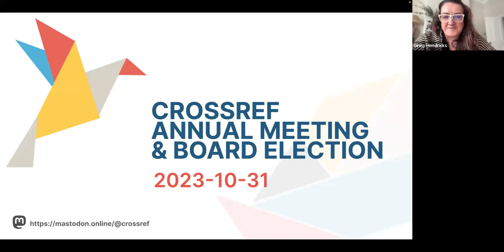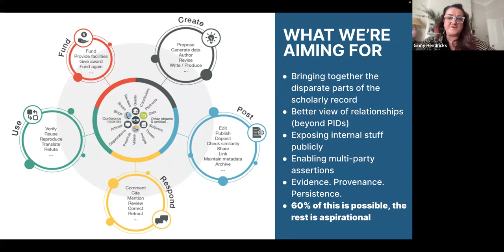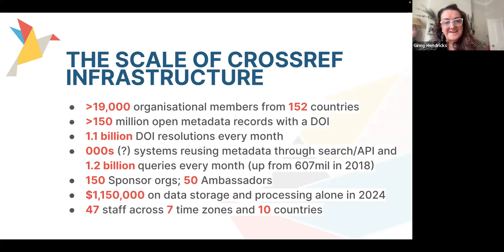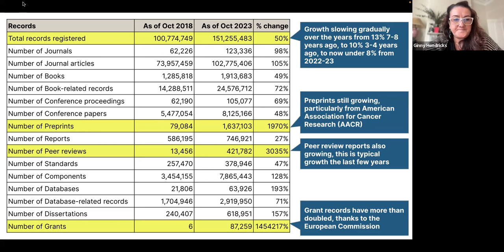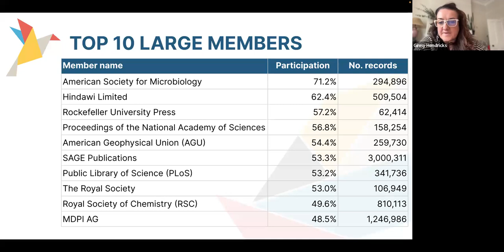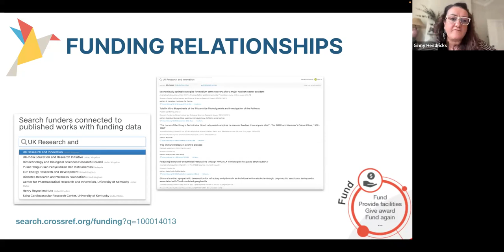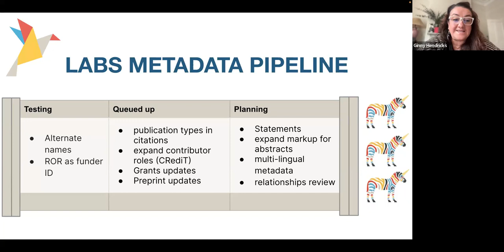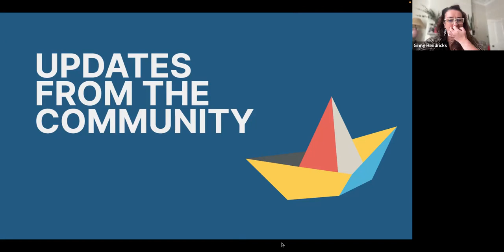Crossref2023 - Welcome and the latest on the Research Nexus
more
Who and what is Crossref? We envision a prosperous and reusable open network of relationships connecting research organizations, people, things, and actions, a scholarly record that the global community can build on forever for the benefit of society. We're a not-for-profit membership organization that exists to make scholarly communications better. We rally the community; tag and share metadata; run an open infrastructure; play with technology; and make tools and services—all to help put research in context. It's as simple—and as complicated—as that.

Our mission: Crossref makes research objects easy to find, cite, link, assess, and reuse.

For a comprehensive look at everything we do, visit our

We're thrilled to have you as part of our community and hope you find our other videos helpful and informative.